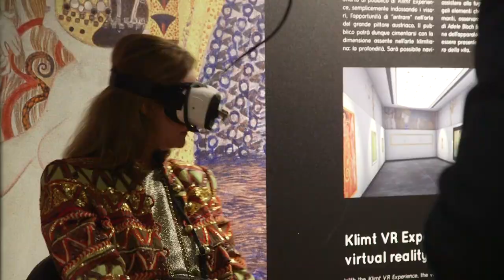Klimt Experience (Official Trailer)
KLIMT EXPERIENCE – THE EXHIBITION
The figures and landscapes of Klimt’s art are the absolute protagonists of this immersive representation dedicated to the founding father of the Vienna Secession, who, together with other artists, cultivated the myth of the total work of art and the dream of a democratization of creativity and that which is beautiful. Works such as The Kiss, The Tree of Life, or Judith I, have become part of popular culture, but Klimt is still an artist about whom there is much to discover and, above all, to recount.

This is the aim of the show: to entertain, intrigue and amaze a public young and old, inviting them to delve into knowledge of the man and the artist, about his work and style, with the spectacular display of details and pictorial technique.

It is above all thanks to the innovative proprietary MATRIX X-DIMENSION® technology, designed exclusively for this video installation, that it was possible to create an immersive experience of Gustav Klimt’s art.

45 minutes in which images, lights, colors, music, and sound envelop the audience, bonding with the allure of the location. Thus a fusion of technology and architecture is achieved, capable of giving the illusion of being transported on an incredible journey through Klimt’s work.

VR EXPERIENCE
A vast didactic area introduces the multimedia show, with fixed informative supports and integrated experiences to delve in depth into the artist thanks to interactive multimedia tables. Furthermore, thanks to the Oculus Samsung Gear VR stations, a state of the art technology that creates the realistic sensation of physically entering the works, it will be possible to perceive every figurative and color detail in three dimensions.

The result is the experience you are about to live.